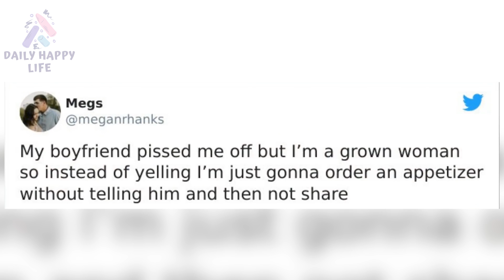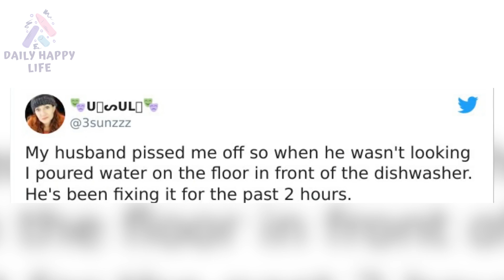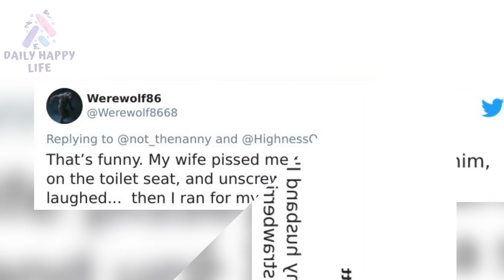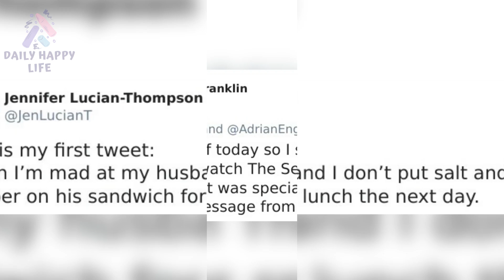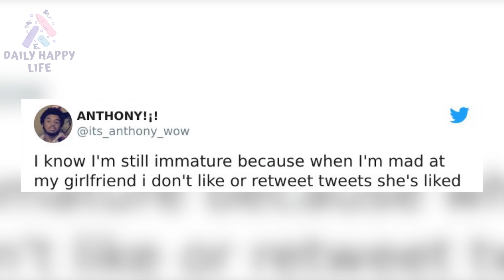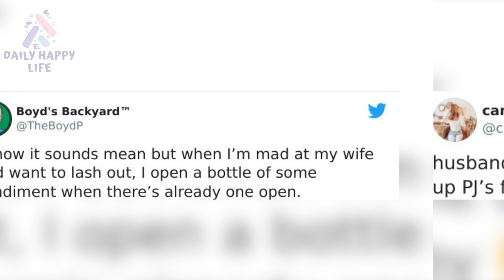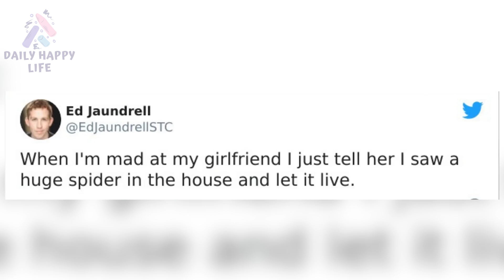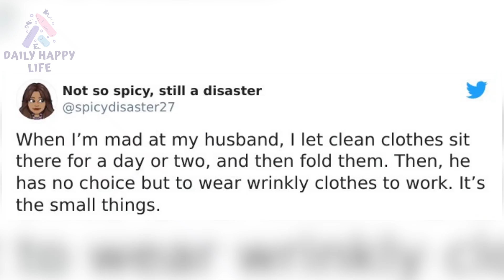The Pettiest Things People Did When They Got Angry With Their Partners